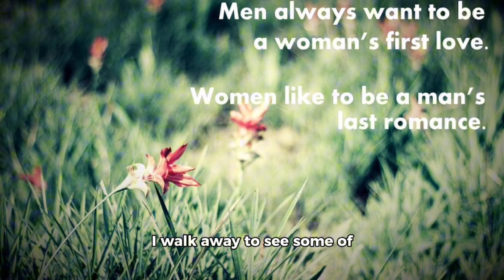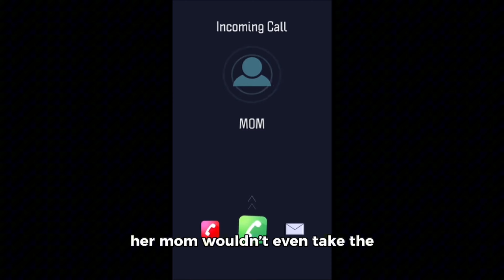Escaping the False Belief My Parents Have suicidal thoughts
In this video, I'm opening up about the false belief my parents have about suicide and the toll it has taken on our family. By revealing the truth, I hope to break this harmful cycle and bring awareness to the issue.

Suicide is a topic that needs to be discussed openly and honestly. My parents' concern for my well-being has been clouded by a false belief, and it's time to address it. This video is a personal story about my experience with this issue, and I hope it can help others who may be going through something similar. Together, we can break the cycle and bring change to mental health conversations.
suicidal thoughts